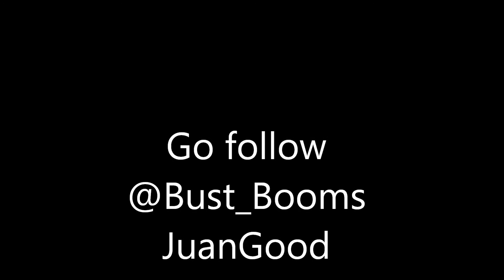JuanGood - DipSet 3rd street ((Freestyle))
Freestyle, Rap, off the Top